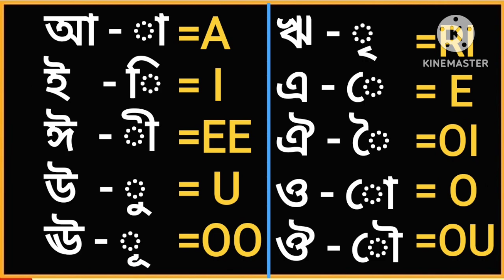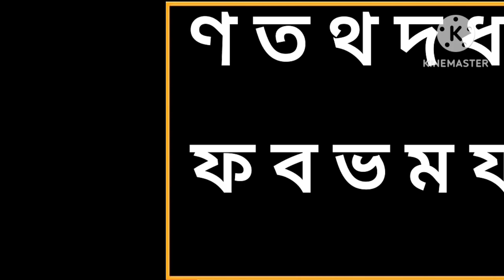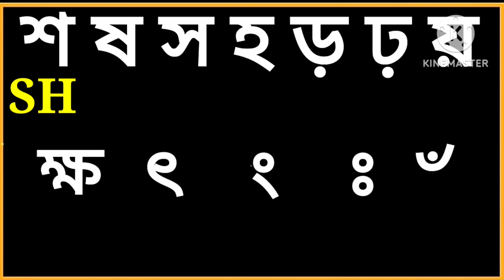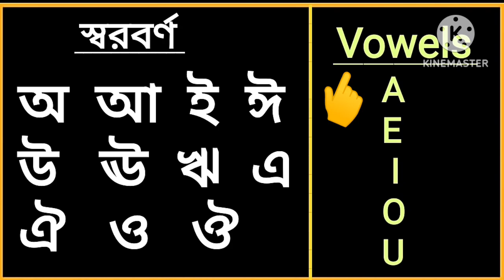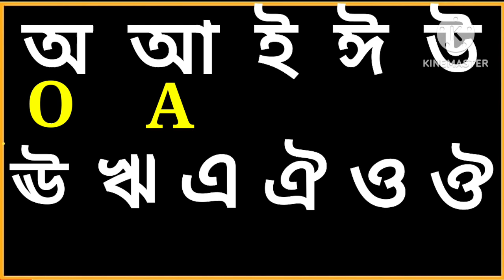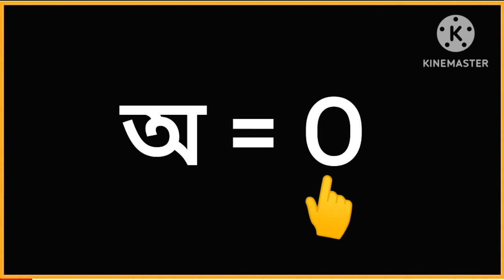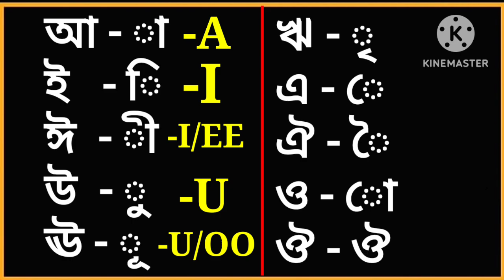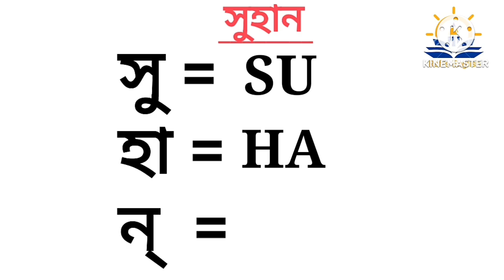ইংরেজি রিডিং শিখুন ৯ মিনিটে | এক ভিডিও তে সব কিছু | রিডিং শিখার বেস্ট ক্লাস | [CLASS-7]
ইংরেজি রিডিং শিখুন ৯ মিনিটে | এক ভিডিও তে সব কিছু | রিডিং শিখার বেস্ট ক্লাস | Learn English Reading

নিজের নামের বানান শিখুন | বাংলা বর্ণের ইংরেজি প্রতিবর্ণ শিখুন | ইংরেজি রিডিং পড়া শিখুন | Reading

your quarries-
how to learn English reading books
how to learn spell your Name
how to spell your Name correctly
improve your English reading skills
Easy way to learn English reading
Best way to learn English reading books

নিজের নামের ইংরেজি বানান শিখুন | প্রতিবর্ণ দিয়ে নামের বানান শিখুন | Learn how to Write your Name